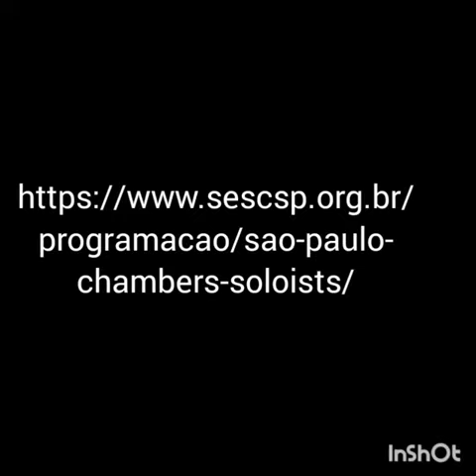SÃO PAULO CHAMBER SOLOISTS🌟 SESC CONSOLAÇÃO (SP)🌟 O VIOLINO ALÉM DO INSTRUMENTO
FESTIVAL DE MUSICA DE CÃMARA NO "SESC CONSOLAÇÃO"
SÃO PAULO CHAMBER SOLOISTS
(BRASIL) COM GABRIELE LEITE (VIOLÃO) E CRISTIAN BUDU (PIANO)